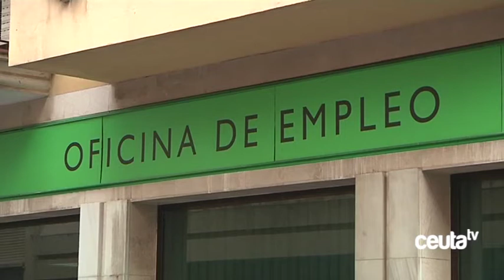“Ceuta no tiene futuro, con un desempleo juvenil del 70%”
Lola Santillana, y José Luis Gil, representantes confederales de Comisiones Obreras han visitado Ceuta para mostrar el apoyo de la organización sindical a las reivindicaciones de cambios políticos que la Federación Local lleva realizando en materia de Inmigración, Frontera o Empleo. Aseguran que, si no se revierte la situación, una ciudad con un 70% de paro juvenil, no tiene futuro.